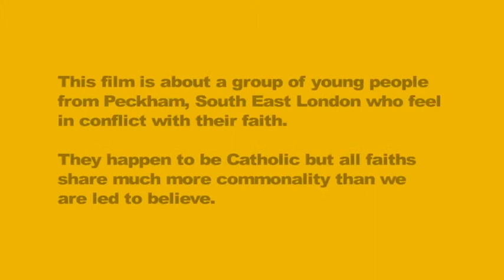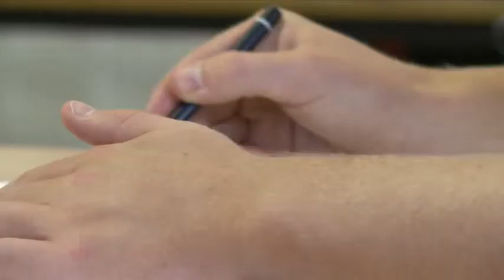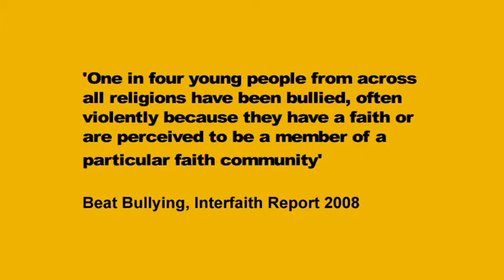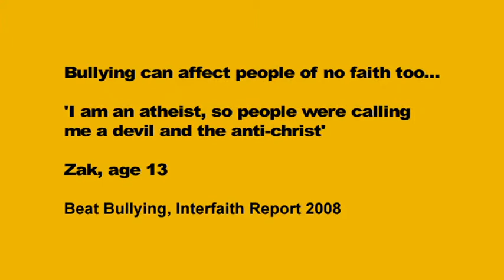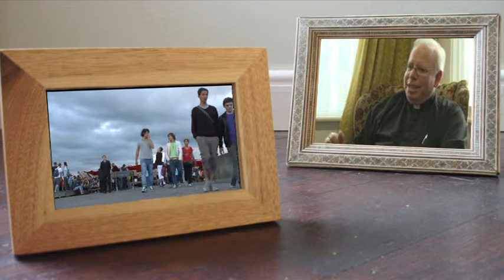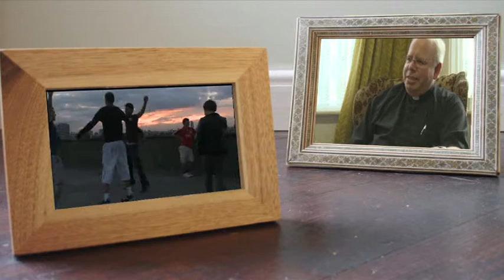Mustard Seed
Joshua Lessore explores how his friends and teachers feel about the conflict of different faiths in their community.